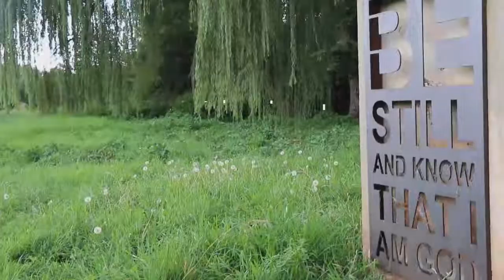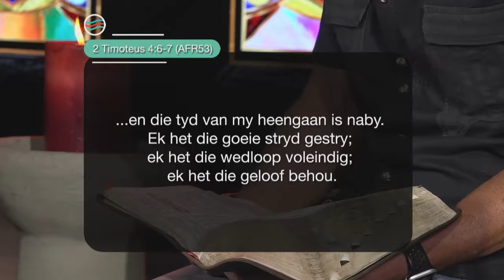kykNET Die Boodskap vir jou Lewensreis_TX 17 Februarie 2021